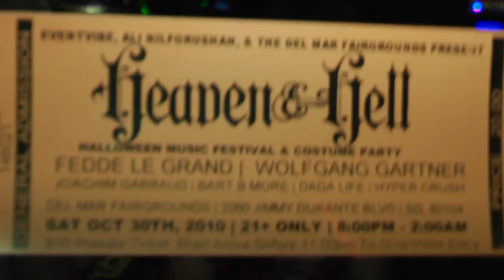Limousine Service Reality Show Episode 3 - Halloween weekend in California & Las Vegas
This is a reality show pitch series based on a Southern California limousine service and its dealing with customers, cars and complaints.  This 24/7 business is anything but smooth sailing, see how the team led by their young owner, dedicated office staff and quirky chauffeurs respond to success and failures in the Limo Biz.  Welcome to Life in The Limo Biz. To view more episodes & trailers, as well as get more information, please view

Episode 3 of The Limo Biz.  Wheels start to turn as Drew double-booked the limo bus going to Del Mar Fair's Heaven & Hell music festival.  With a rowdy group to transport and his driver on her last nerve, see the weekend unfold as Drew is scheduled to host Amy and the girls at Swedish House Mafia's Masquerade ball in Las Vegas.